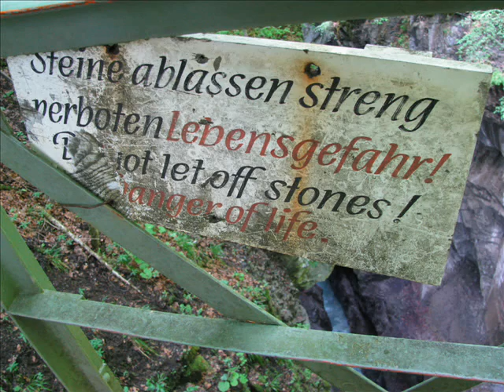Die Alpen, Musik von Werner Schmidbauer "Herobn"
Pic´s von Die Alpen: Musik von Werner Schmidbauer "Herobn", im Video sind zu sehen: Karwendel, Gardasee, Gardaseeberge, Chima Capi, Hahnkampl, Olperer, Matterhorn, Hintertux, Pfunderer Höhenweg, Nördlinger Hütte, Tiefrastenhütte, Simile Alm.